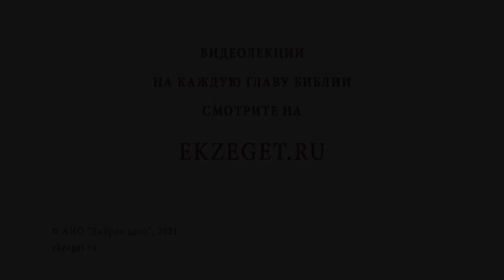Как можно "запретить ветру и сказать морю" ? (Мк. 4:39) Протоиерей Олег Стеняев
В сегодняшнем видео с протоиереем Олегом Стеняевым разбираем очередное трудное место Священного Писания и отвечаем на вопрос: "Как можно "запретить ветру и сказать морю"?".

🔸 Деятельность ангелов.
🔸 Комментарии Афанасия Великого.
🔸 Видение патриарха Моисея.
🔸 Встреча с ангелом.
🔸 Природные катаклизмы.
🔸 Наказание свыше.
🔸 Спрос с избранных.
🔸 Территория ангелов.
🔸 Замысел Божий.